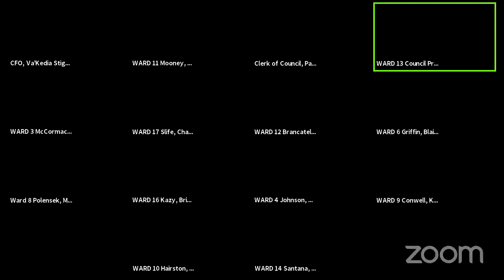Cleveland City Council Meeting